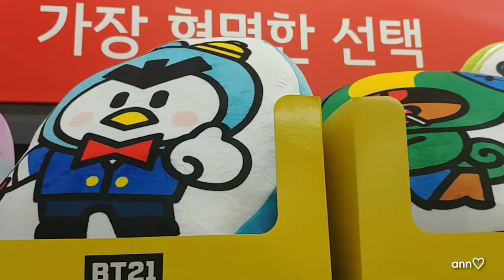BT21 🇰🇷 STORE (방탄소년단) BTS #2